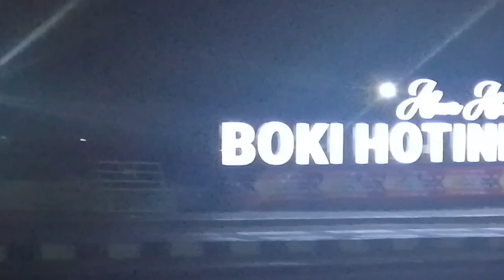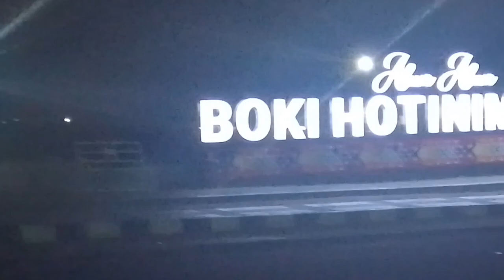Lapangan Yang Kotamobagu Yang Direnov ! | Kota Kotamobagu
Suasana Malam Lagi Tapi Dilapangan Kota Kotamobagu Teman-Teman.